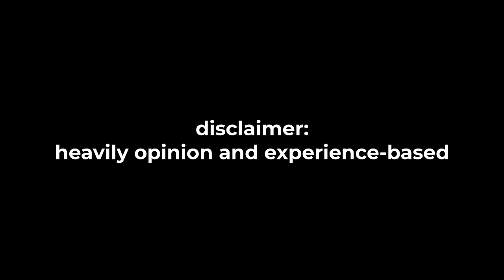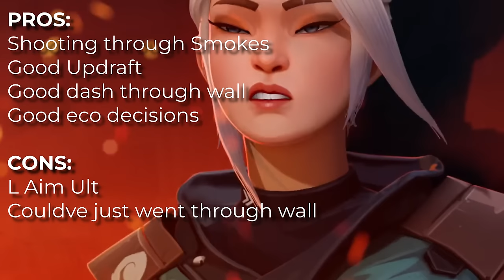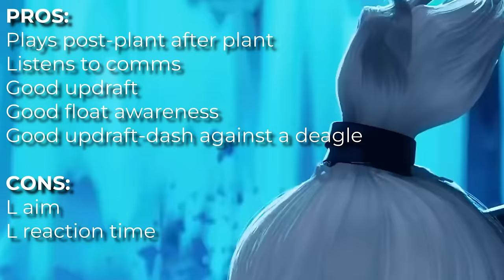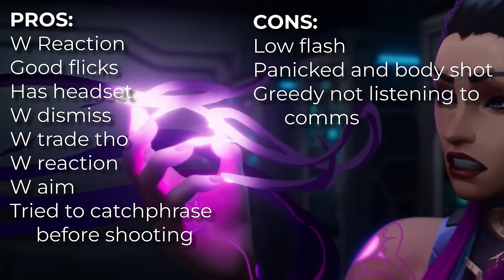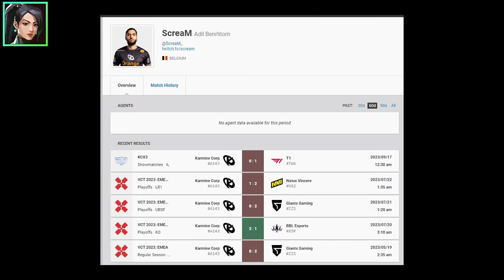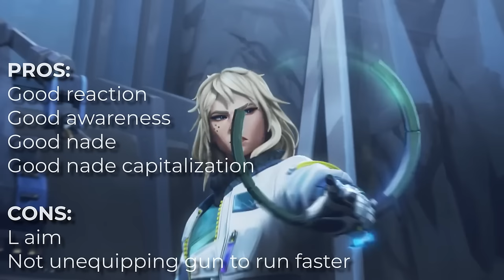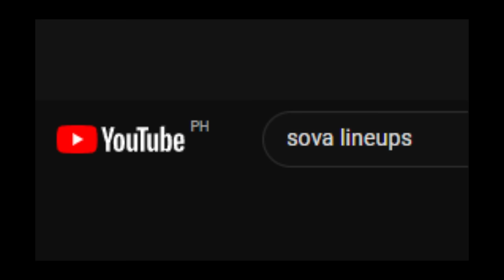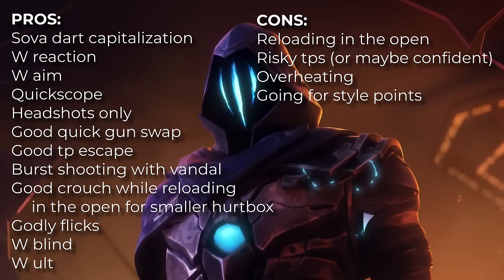Valorant Cinematics and Their Ranks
pls dont shame me im just a filthy dia

CHAPTERS:
0:00 - Episode 1: Duelists
1:42 - Episode 2: Retake
6:10 - Episode 3: Duality
8:36 - Episode 4: Warm Up
13:12 - Episode 5: Shattered
17:50 - Episode 6: Revelation
22:10 - Episode 7: Unmade
24:30 - Episode 8: Reckoning